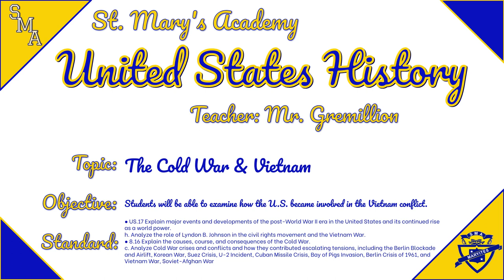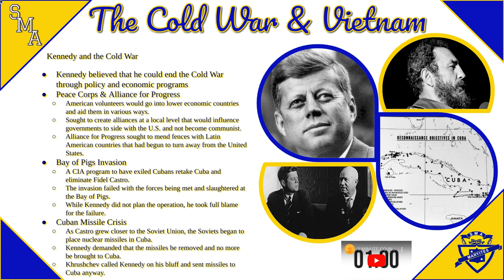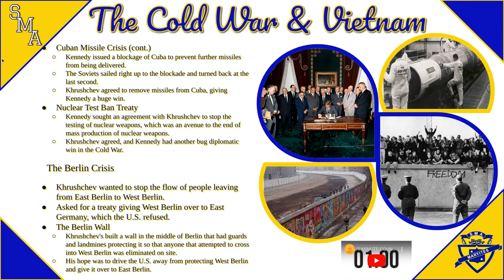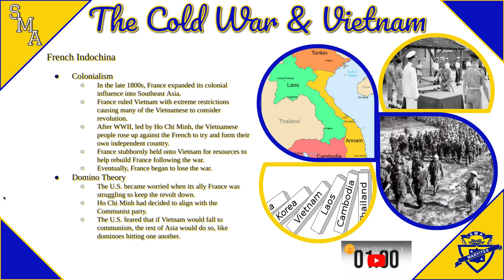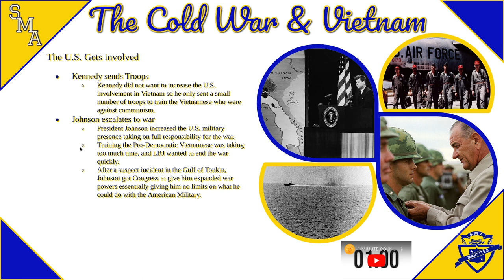9.1.1: The Cold War & Vietnam - Mini Lecture